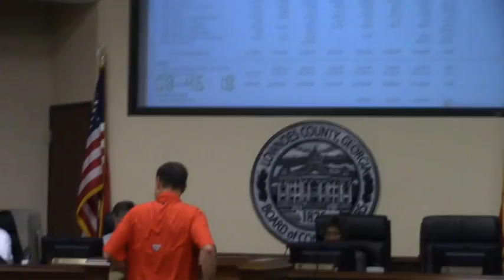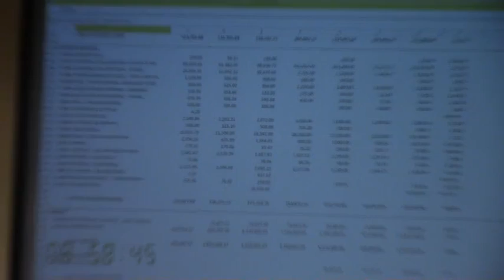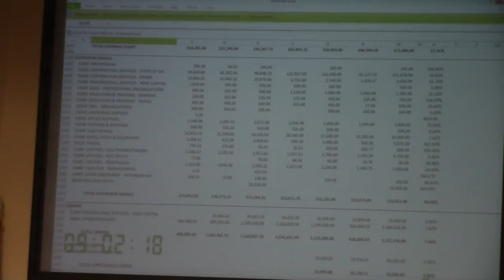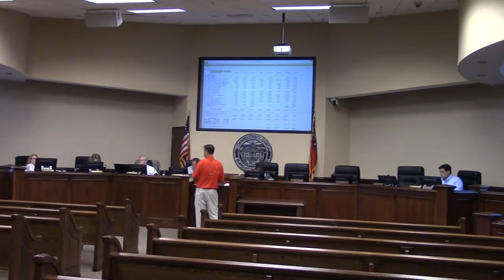County Extension Agent Jake Price @ LCC Budget - 2017-03-29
Budget, Lowndes County Commission (LCC), day 3 of 3